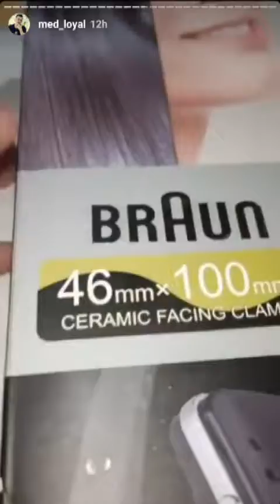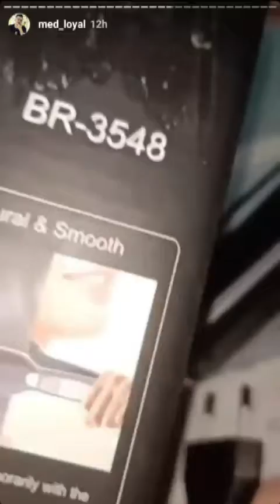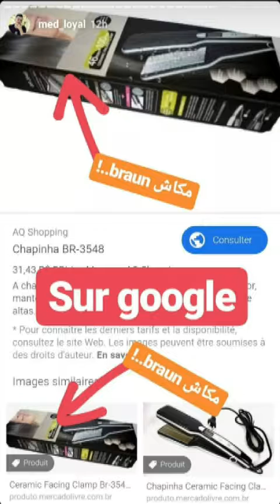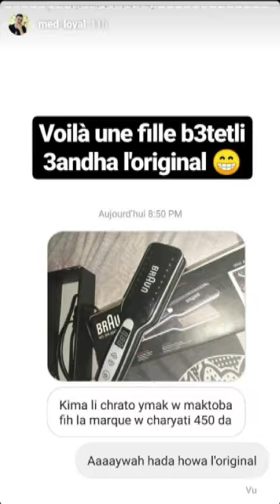محمد لويال يتحدث عن مرأة جات ليهم خدعتهم في البيع